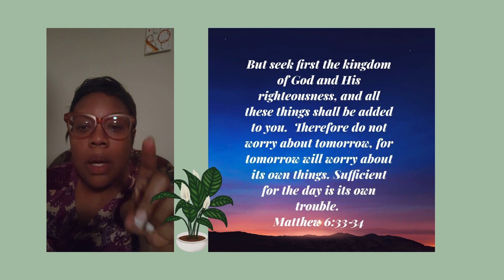Seek GOD first!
Stay motivated, inspired & spread God's love each day!

God loves you best because God is love!